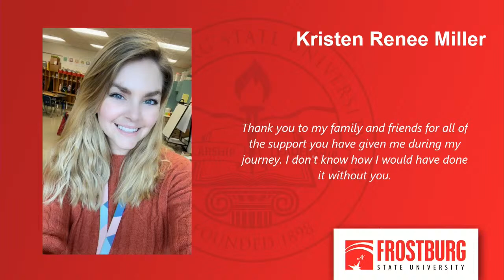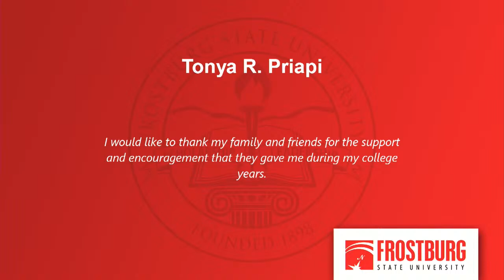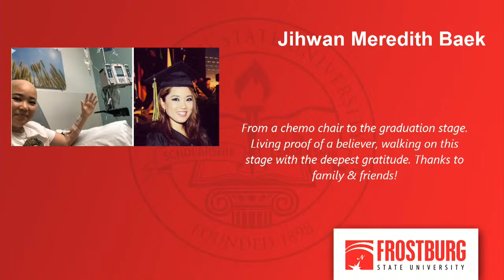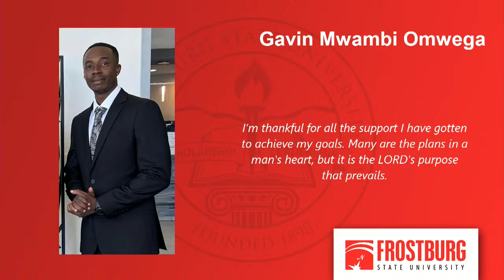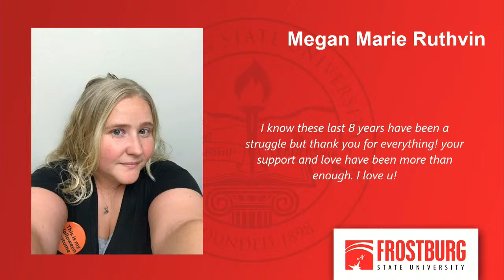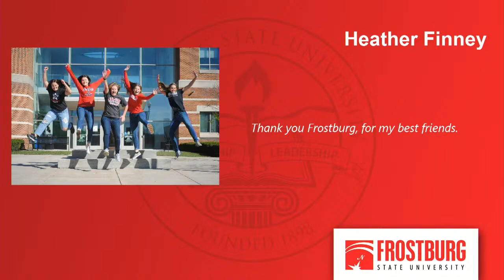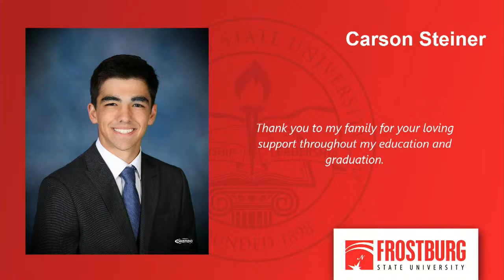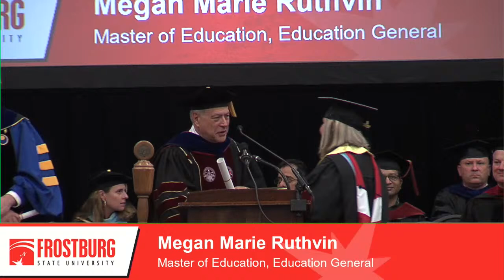Frostburg State University Commencement Ceremony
Frostburg State University 160th Commencement - Colleges of Business and Education - May 19, 2022 | 9:30 a.m.